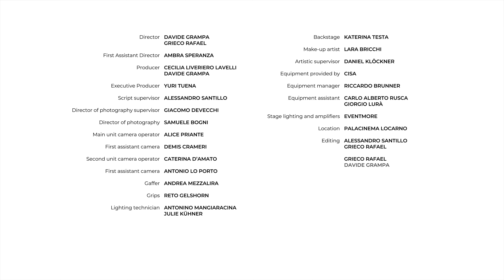Sinplus - Escape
ESCAPE - Official Music Video

Video by CISA - Conservatorio Internazionale di Scienze Audiovisive
International FILM Academy in Locarno - Switzerland

Special Thanks:
EventMore

Director: Davide Grampa, Grieco Rafael
First Assistant Director: Ambra Speranza
Producer: Cecilia Liveriero Lavelli, Davide Grampa
Executive Producer: Yuri Tuena
Script supervisor: Alessandro Santillo
Director of photography supervisor: Giacomo Devecchi
Director of photography: Samuele Bogni
Main unit camera operator: Alice Priante
First assistant camera: Demis Crameri
Second unit camera operator: Caterina D’Amato
First assistant camera: Antonio Lo Porto
Gaffer: Andrea Mezzalira
Grips: Reto Gelshorn
Lighting technician: Antonino Mangiaracina, Julie Kühner
Backstage: Katerina Testa
Make-up artist: Lara Bricchi
Artistic supervisor: Daniel Klöckner

Equipment provided by: CISA
Equipment manager: Riccardo Brunner
Equipment assistant: Carlo Alberto Rusca, Giorgio Lurà
Stage lighting and amplifiers: EventMore

Location: PalaCinema Locarno

Editing: Alessandro Santillo, Grieco Rafael
Compositing and visual effects: Grieco Rafael, Davide Grampa

Color grading: CISAlab

Thanks to
PalaCinema LOCARNO
Enjoy Arena
Michael Laemmler
Markus Plüss
Giuseppe Lombardo